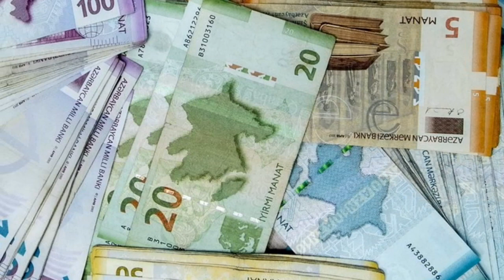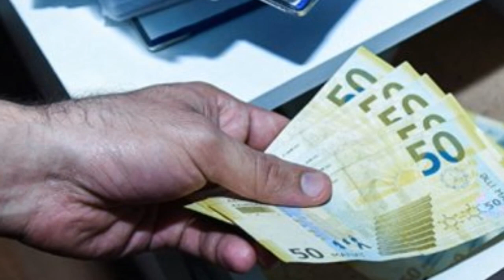SON DƏQİQƏ: Deputat Dövlətə MEYDAN OXUDU - Bu Artıq ALÇAQLIQDIR